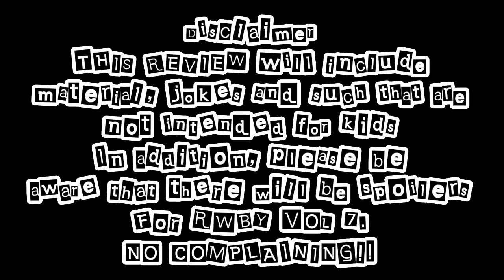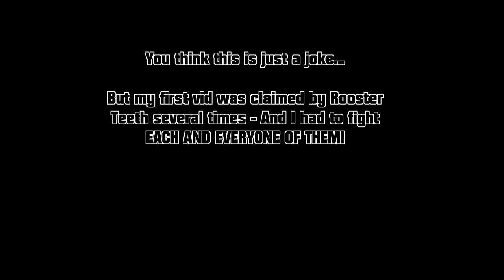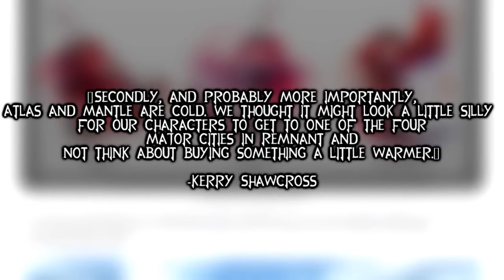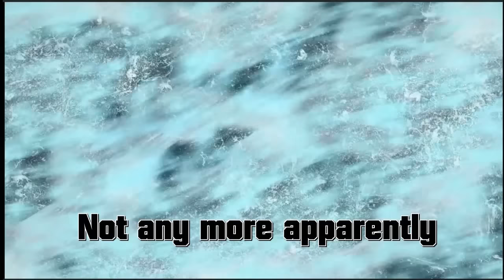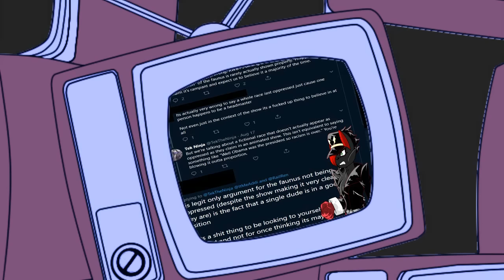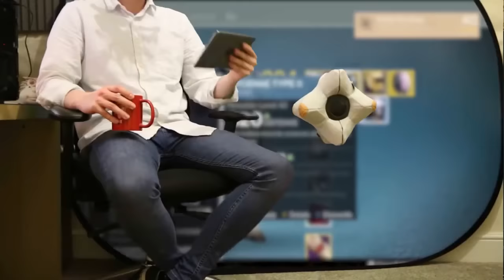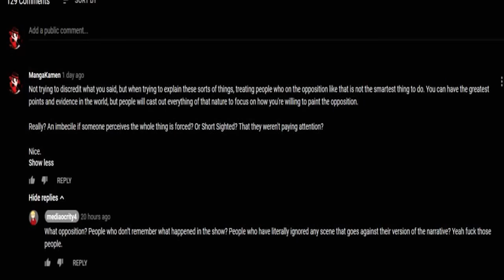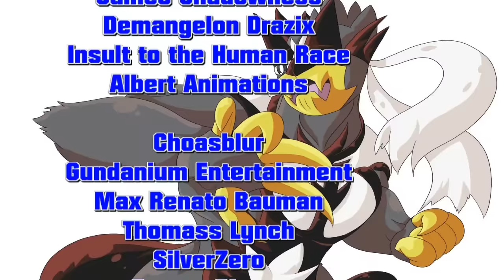RWBY - The Problematic Issues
Welp, time to talk about RWBY again. I wonder how this will go down, this time? (Hopefully not another REUPLOAD)

Do note that I am human, this is my opinion, but I'm open to criticism and if you feel like my interpretation of this is wrong, all I ask is that you be respectful in the comments. I'm not perfect, and I'm willing to admit that I may be wrong on things.

Originally, this video was uploaded on the first of Feburary, however, since that would be on the death of Monty Oum, I took down the original, and reuploaded it here. I still stand by what I say in my video, but I never shat on Monty Oum, nor did I throw shade at him - I'm only apologizing for the poor timing on my part and only that part.

I've already apologized for that, and if you're gonna lord that over me, I have two words for you...

GET BENT.

This was an honest mistake on my end, and I will not respect anyone who tries to lord a simple mistake on my end over my head.

THIS IS THE THIRD UPLOAD! ROOSTER TEETH! STOP CLAIMING THIS VIDEO!

Edited by: Mangakamen and MrCakeDragonman

End Screen - Check out the artist's DA and twitter.